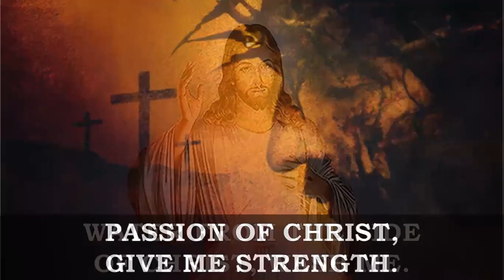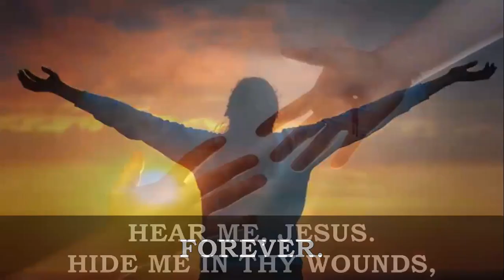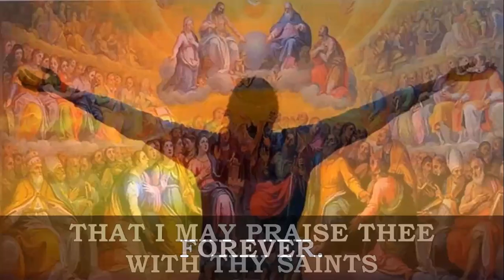Anima Christi (Bukas Palad)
This famous liturgical song in our Masses is based from a 14th century well-known prayer attributed to Pope John XXII [believed by some to be composed by St. Ignatius of Loyola]. The song was composed by Jandi Arboleda, one of the founding members of the Bukas Palad Music Ministry. It is appropriately sung as a Communion song during the Lenten Season (includes Palm Sunday to Holy Wednesday) & Good Friday. It may also be sung during the Ordinary Time, as long as the themes of the Gospel/Readings point out a special preference to the Passion of Christ. Rendering this song is the Bukas Palad Music Ministry (original recording artist). Credits to the Parish Holy Sacrifice Facebook page for the original recording of the whole Mass.